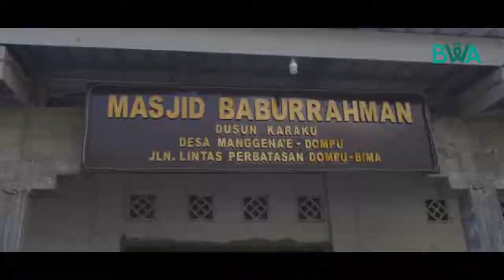Peresmian Wakaf Sarana Air Bersih Doro Oromboha Tahap 3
Badan Wakaf Al-Qur’an melalui program Water Action for People (WAfP) bersama perwakilan wakif yakni dari PT. Sarana Multi Infrastruktur (SMI Persero) meresmikan project wakaf sarana air bersih Doro Oromboha III di Masjid Baburrahman, Desa Madawau, Bima, Nusa Tenggara Barat (28/6).
Dilaksanakannya kegiatan pada Jum’at itu untuk meresmikan wakaf sarana air bersih yang bisa dimanfaatkan oleh warga di Desa Bumi Pajo, Desa Rora, Desa Madawau, dan Dusun Karaku yang terletak di dua kabupaten, yakni Kab. Bima dan Kab. Dompu.
Telah diselesaikannya pengerjaan sarana air bersih berupa satu bak penangkap air dengan dua bak induk, dan 10 bak penampungan di dusun-dusun serta pipanisasi dengan pipa HDPE dengan total panjang 25 km yang diperuntukan bagi kemudahan masyarakat mengakses air bersih.
Pada acara peresmian tersebut hadir Ustadz Ichsan Salam (Direktur Operasional BWA), Perwakilan wakif PT SMI, Kabag Kesra Bapak Majid (Perwakilan Bupati Dompu), Bapak H. Abdul Majid (Ketua Lembaga Adat Desa Rora), serta warga sekitar penerima bantuan Wakaf Sarana Air Bersih.
Team Leader Corporate Communication dan CSR SMI, Agah Djajadireja menuturkan, ini merupakan kali ketiga kerjasama PT. SMI dengan BWA terkait wakaf sarana air bersih di Doro Oromboha, dan beliau banyak mengucapkan terimakasih atas kesempatan dan sinergi positif selama ini.
Keadaan kekeringan serta jauhnya sumber air telah lama menjadi permasalahan yang dirasakan oleh warga Doro Oromboha. Keadaan ini yang kemudian menjadi latarbelakang BWA untuk membantu warga disana melalui program Water Action for People Doro Oromboha III.
“Alhamdulillah kami telah menyelesaikan proyek yang berat ini amanah dari para wakif. Meneruskan project sebelumnya, mari kita rawat dan pelihara agar tetap mengalirkan pahala bagi kita semua.” Kata Ustadz Ichsan Salam dalam acara peresmian tersebut.
Pada acara peresmian tersebut juga dilakukan penandatanganan ikrar wakaf oleh Ustadz Ichsan Salam kepada Bapak Muhtar Hamid selaku nadzir wakaf project WAFP Doro Oromboha 3. Setelah penandatangan, secara simbolis diresmikan wakaf sarana air bersih ini dengan membuka keran air wudhu di masjid Baburrahman oleh perwakilan BWA, perwakilan pemerintah desa dan kabupaten, serta beberapa tokoh adat.
“Orang Karaku dan Rora dahulu biasa mengambil air di sumber mata air bawah. Sekarang air bahkan masuk ke rumah masing-masing warga. Dulu hanya ambil di bak-bak. Harus banyak bersyukur. Mari kita gunakan air dengan sebaik-baiknya. Mari kita musyawarahkan bila ada masalah, bila kurang air mari kita bicarakan. BWA ini membantu kita, mari kita banyak bersyukur.” terang Bapak H. Abdul Majid selaku ketua adat mengingatkan masyarakat penerima bantuan air bersih.
Semoga air yang telah mengalir ke rumah-rumah warga menjadi wasilah kebaikan bagi semua. Dan semoga project wakaf ini menjadi ladang pahala bagi semua yang telah terlibat dalam pengerjaan sarana air bersih di Doro Oromboha.